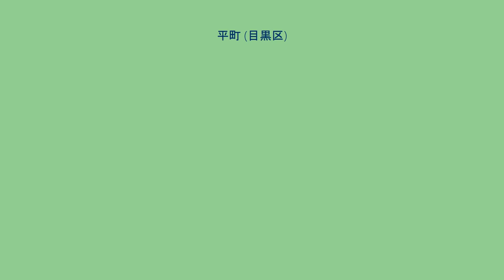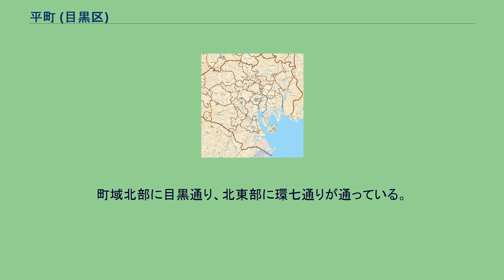平町 (目黒区)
日本 」 東京都 」 目黒区 」 平町 (目黒区) 平町（たいらまち）は、東京都目黒区の地名。
現行行政地名は平町一丁目および平町二丁目。
目黒区の南部に位置する。
町域西部は中根、東部は碑文谷、北部は柿の木坂、南部は大岡山にそれぞれ接している。
2021年（令和3年）4月1日現在の世帯数と人口は以下の通りである。
住宅地の地価は、2021年（令和3年）1月1日の公示地価によれば、平町1-14-18の地点で87万2000円/m2となっている。
現在の平町・大岡山一帯は江戸時代には荏原郡衾村字平根に属した。
字平根は明治に入り平を冠称する数多の字に分割されたが、この内字平前・字平南原・字平北原・字平稲荷丸が1932年（昭和7年）に目黒区平町となった。
1965年（昭和40年）に住居表示が実施され、現在に至る。
昭和時代には萩原吉太郎（実業家）が広大な邸宅を構えた（現在は取り壊され、跡地にマンション「フォレセーヌ目黒平町」が建っている）。
町域北辺で中根に所在する東急東横線都立大学駅に隣接する。
また、南側では東急大井町線緑が丘駅、東横線自由が丘駅も利用可能である。
東急バス それぞれ、平町・大岡山小学校前の停留所で利用可能。
町域北部に目黒通り、北東部に環七通りが通っている。